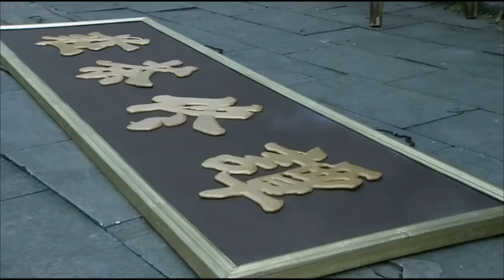MUTLISUB【春色寄相思/ There Is a Lover in My Hometown 】▶EP 28💋豪门小姐#杨幂#沦为茶花女💐千里寻仇💘刘恺威 手刃生母💐怎样的豪门情仇🤳春色寄情人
剧名Name：春色寄相思/ There Is a Lover in My Hometown
主演Cast：《刘恺威#杨幂》
剧情介绍：💋狸猫太子🌹杨幂 沦为茶花女💐千里寻仇💘刘恺威 手刃生母💐怎样的痴情男女🤳春色寄情人

春色寄相思#刘恺威#杨幂#刘恺威电视剧#杨幂电视剧#春色寄情人#李现#周雨彤#李现电视剧#周雨彤电视剧#刑事侦缉局#刑事侦缉局电视剧 中国英语字幕电视剧 電視劇 电视剧刑事侦缉局 中国电视剧 Four of Plum Blossoms and Five of Hearts#现代爱情剧 电视剧爱情的二八定律 中国电视剧 电视剧 都市剧 都市情感电视剧 都市情感剧 大陆电视剧 大陆剧 陆剧 2022电视剧 电视剧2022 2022最新电视剧 现代爱情剧 2022都市剧 都市剧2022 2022最新都市剧 家庭情感剧 家庭剧 家庭情感电视剧 都市家庭剧 出色中国电视剧#好看中国电视剧#2022chinesedrama # Chinese TV dramas with English subtitles#chinesedrama2022